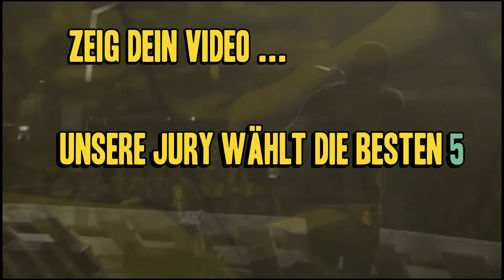Tapefabrik 09.03.2019 - Rapcontest x Splash! Mag x Cleptomanicx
Newcomer gesucht! Die Tapefabrik, die größte Jam des Landes, mit über 40 realen MCs und dopen Beatproducer_innen auf 3 Bühnen startet:

- den Tapefabrik Rapcontest präsentiert von splash! Mag und ermöglicht durch Cleptomanicx

Warum? Wir suchen noch eine/n Beatproducer_in und eine/n Rapper_in/Crew für das Line-Up der Tapefabrik am 9.3.2019!

Wie funktionierts? Checkt und schickt uns euer Video.

Nach Ende der Einsendephase am 03. Februar wählen zwei fachkundige Jurys die jeweils fünf besten Einsendungen aus. Unsere Community wählt dann die Rapper_in/Crew und den/die Beatproduzent_in, der/die einen Slot auf der Tapefabrik 2019 bekommt/bekommen.

Wir sind gespannt auf eure Einsendungen und wünschen euch viel Glück!

Tickets für das Tapefabrik Festival gibt es für 32,-€ zzgl.

Auch 2019 fahren wieder Busse aus über 30 Städten mit DEINE Tour Event- und Festivalreisen zum Tapefabrik Festival. - z.B. aus Hamburg, Heidelberg, Köln, Leipzig, München oder Mannheim.

ACHTUNG: Wer sich nicht mit seiner eigenen Musik bewirbt oder auf andere Weise betrügt, wird automatisch vom Contest/Battle ausgeschlossen! Keep it real!

Track: TIFF - T9, Beat by Torky Tork, Raps by Doz9